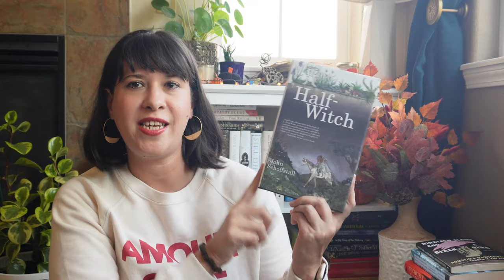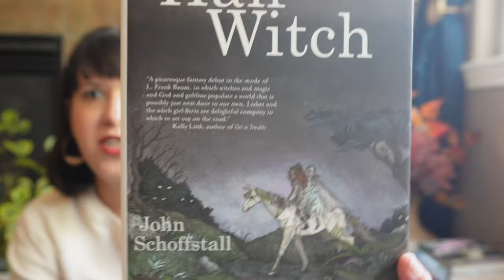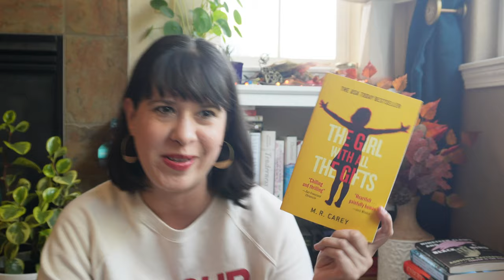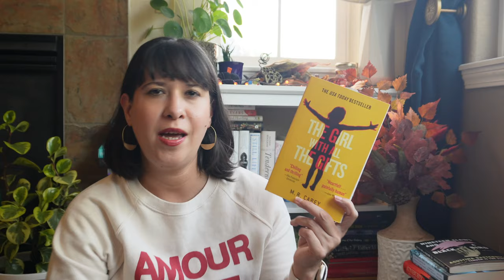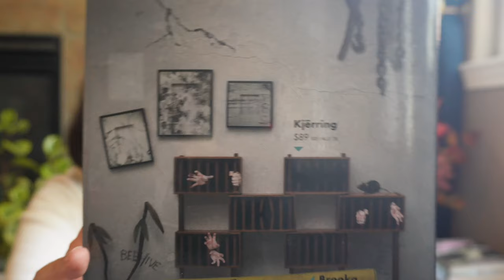spooky and autumnal book recommendations - 20 books 🍂☕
In which I try to limit myself to a "small" number of spooky/Autumn recs. I forgot a few books, like My Heart Is A Chainsaw by Stephen Graham Jones, Ring Shout by P. Djeli Clark, and Hex by Thomas Olde Heuvelt but what can you do.

Books mentioned:
City of Ghosts by Victoria Schwab
Through the Woods by Emily Carroll
The Manningtree Witches by A.K. Blakemore
Half-Witch by John Schoffstall
Magic Lessons by Alice Hoffman
The Little Stranger by Sarah Waters
The Silent Companions by Laura Purcell
Revelator by Daryl Gregory
Slade House by David Mitchell
Imaginary Friend by Stephen Chbosky
The Graveyard Apartment by Mariko Koike
The Newsflesh trilogy by Mira Grant
Into the Drowning Deep by Mira Grant
Just Like Home by Sarah Gailey